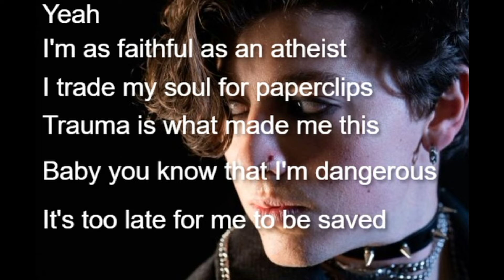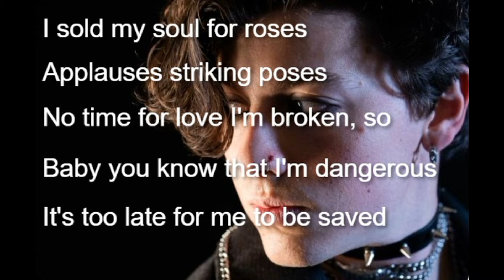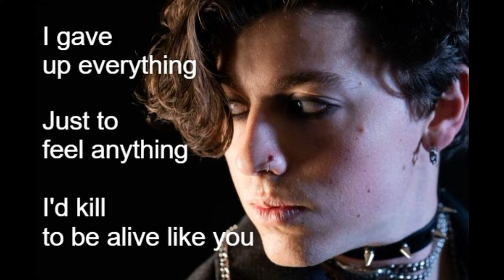TX2 - Vampire by Rumor (lyrics)